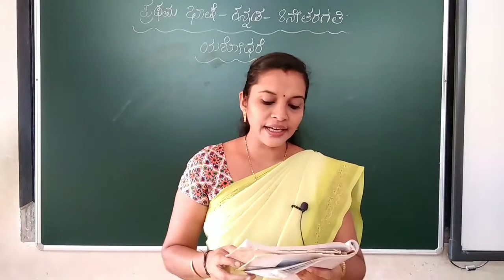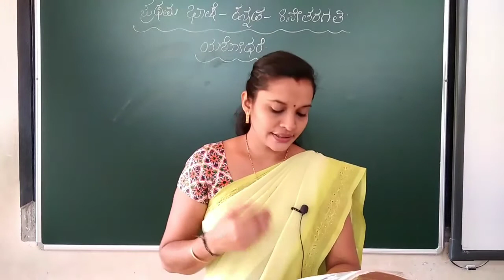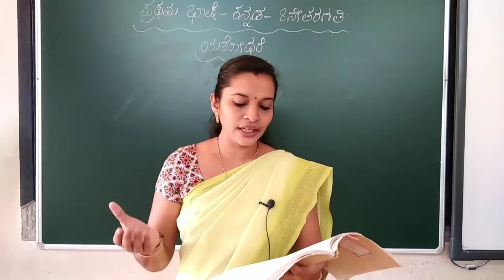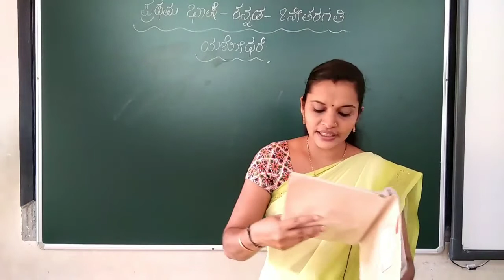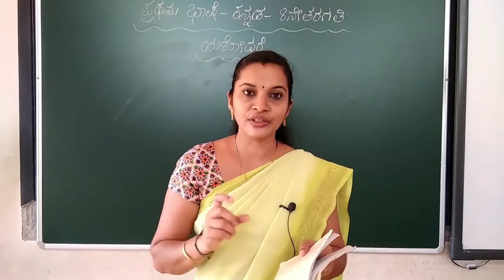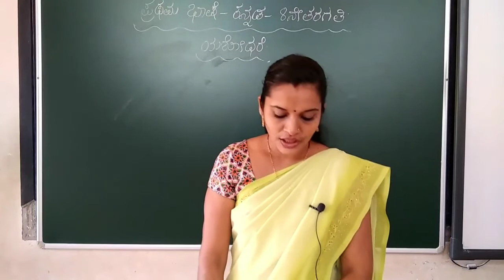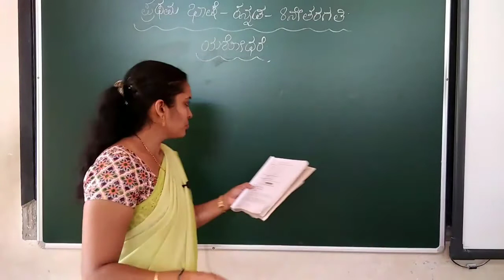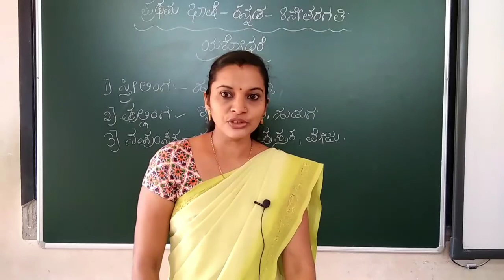8th std 1st lang Kannada 22/01/21